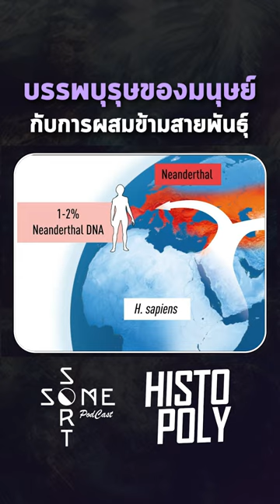บรรพบุรุษของมนุษย์ กับการผสมข้ามสายพันธุ์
Some Sort Podcast ประวัติศาสตร์ ไม่ขาดตอน
มาร่วมกันจัดเรียงประวัติศาสตร์ไปด้วยกัน ว่าในแต่ละไทม์ไลน์ของประวัติศาสตร์นั้นเป็นมายังไง